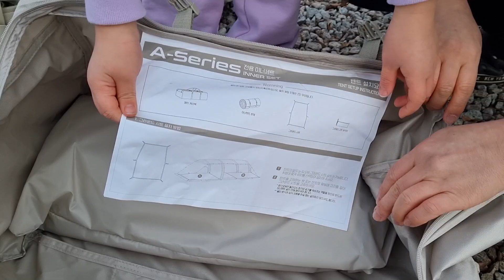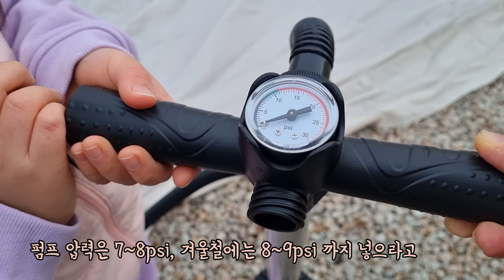이번에도 품절대란? 5분 만에 와디즈 1억 펀딩 완료한 2023 NEW 텐트, 폴라리스 에어텐트A3 벨누이뜨 판매 중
안녕하세요. 경이로운 가족입니다.
이번에는 저희가 폴라리스의 2023년, 새 텐트를 피칭하고 리뷰를 영상으로 담았습니다. 에어텐트 A3 모델인데, 디테일이 장난이 아니네요~~
5분 만에 와디즈 펀딩 1억을 달성한 이유가 있었네요.
영상 도움 되시길 바라며 필요하신 분을 위해 구매처 공유하겠습니다.

이 영상이 도움이 되셨다면 구독 잊지마세요!
더 유익한 영상들로 찾아뵙겠습니다.
알람설정까지 해주시면 놓치는 영상 없이 알람을 받아보실 수 있습니다.